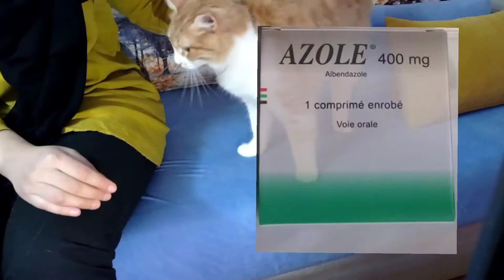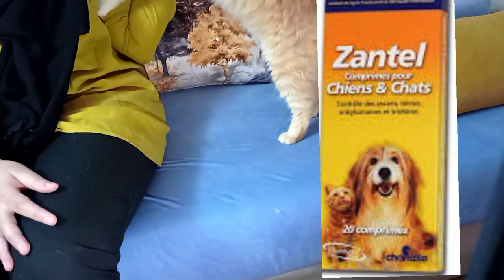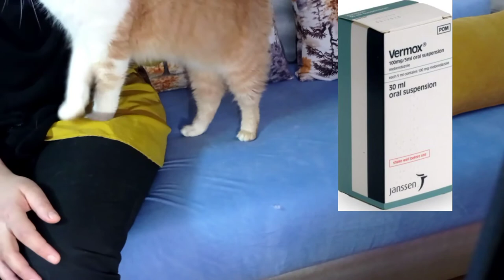اطمئن عل قطتك ونقلها العدوة اليك واصابتك بالديدان /العلاج الفعال لديدان عند القطط/ اعراض/الوقاية